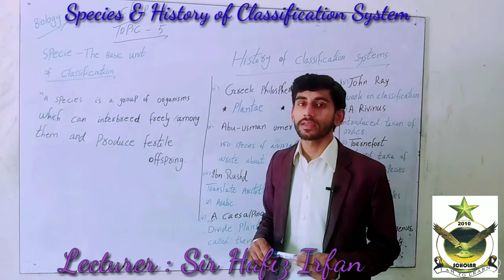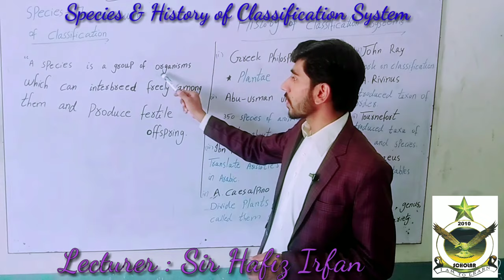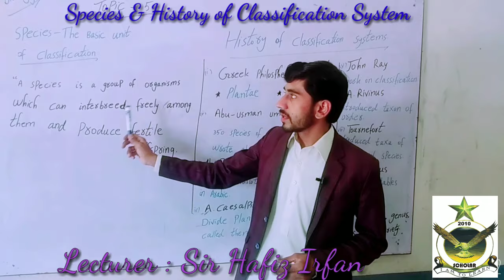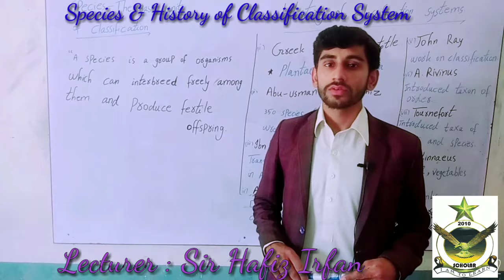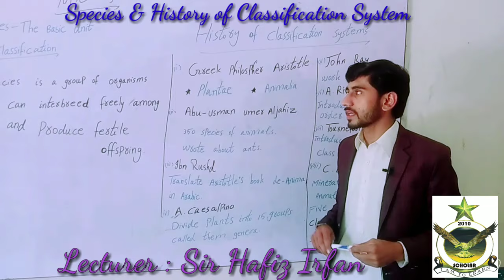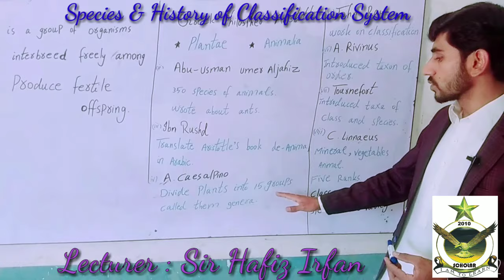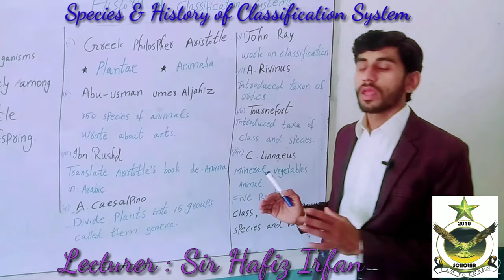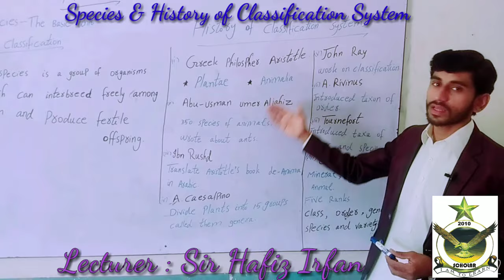Lecture 5. Species and History of Classification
Lecture of Biology for 9th Class
By Sir Hafiz Muhammad Irfan Sb